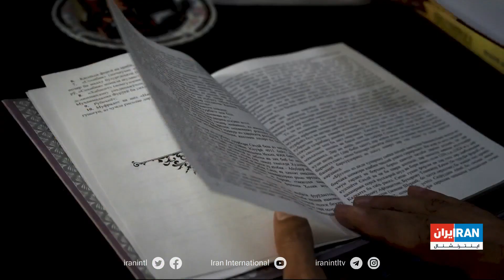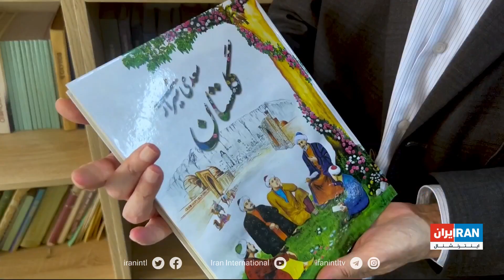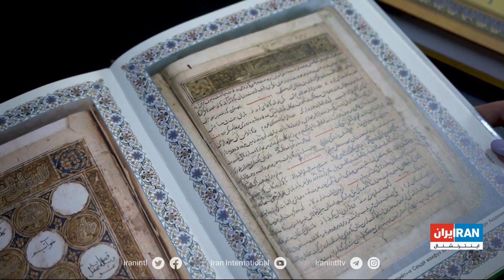اول اردیبهشت روز بزرگداشت سعدی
گزارشی از شهناز کمیل‌زاده، ایران اینترنشنال